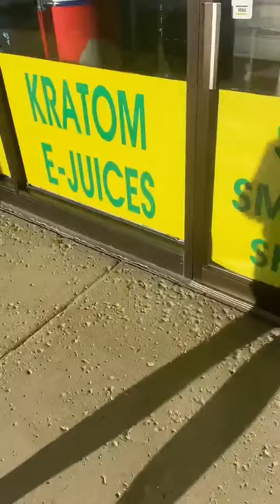The Centaurettes at Sky Smokeshop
The Centaurettes (a punk band from St. Louis) visit Sky Smokeshop in Warrenville IL.